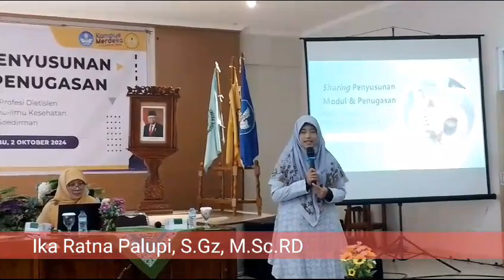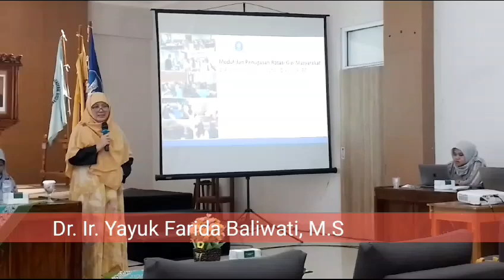Workshop Penyusunan Modul dan Penugasan Dietisien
Pada tanggal 2 Oktober 2024 telah dilaksanakan Workshop Penyusunan Modul dan Penugasan Prodi Pendidikan Profesi Dietisien Jurusan Ilmu Gizi Fikes Unsoed